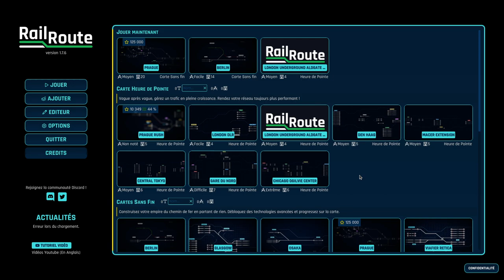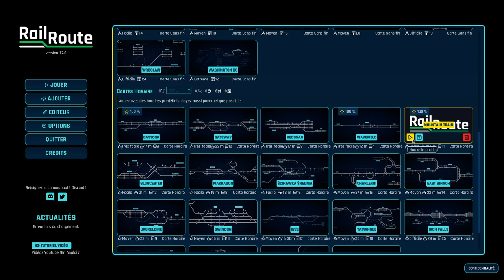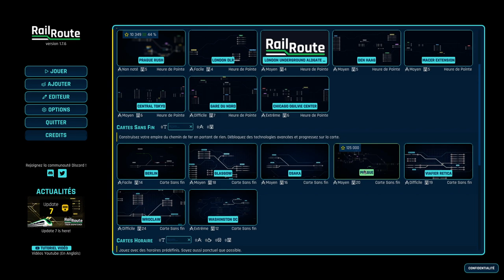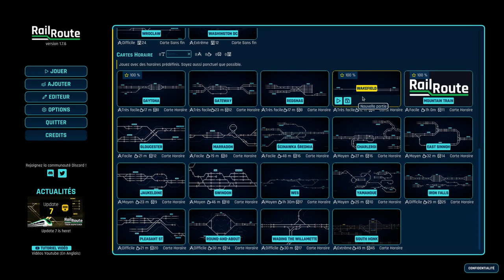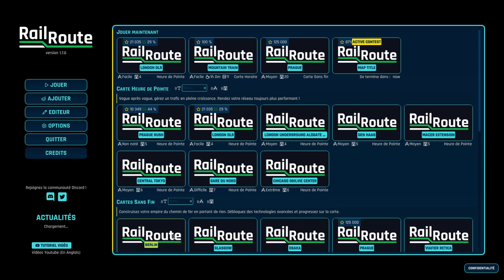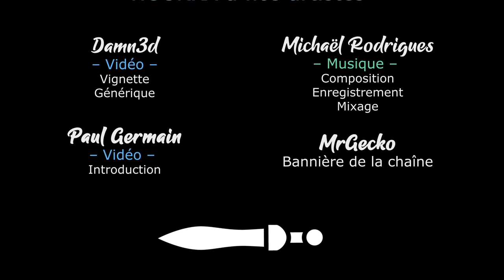Rail Route - Découverte 2/2 [FR][Zykino]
Automatisation et transport, tout ce qu'il faut pour rendre un Zykino heureux !

🔑 : Merci à Bitrich.info !

- Ardarin
- Broudaff
- Célestin
- Mallevin
- Mangazore
- Papillote
- Zmoi6